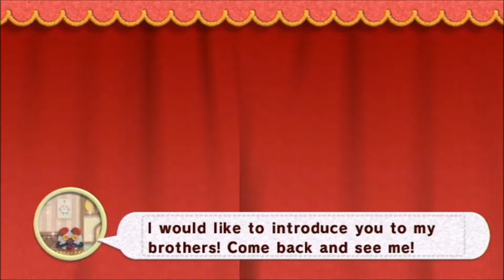Kirby's Epic Yarn - Part 7 - Snow Land!